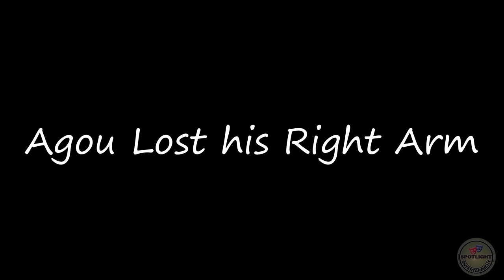Khut Bongpu | Spotlight Entertainment| Comedy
A man lost his arm in a terrible accident and and lost his will to live, went to commit suicide but something saved him